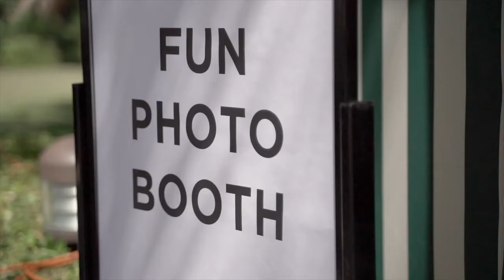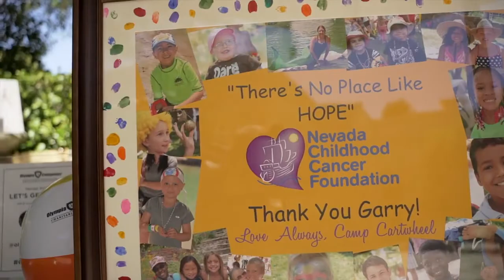2019 Pancake Breakfast and Check Presentation